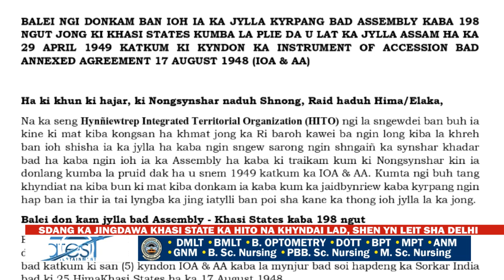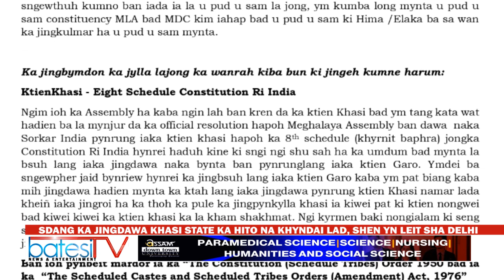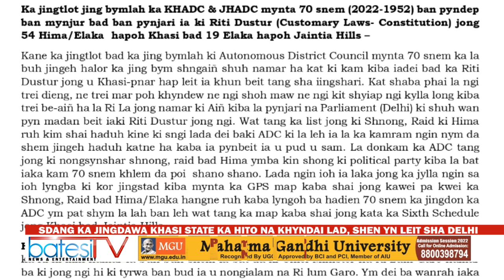SDANG KA JINGDAWA KHASI STATE KA HITO NA KHYNDAI LAD, SHEN YN LEIT SHA DELHI